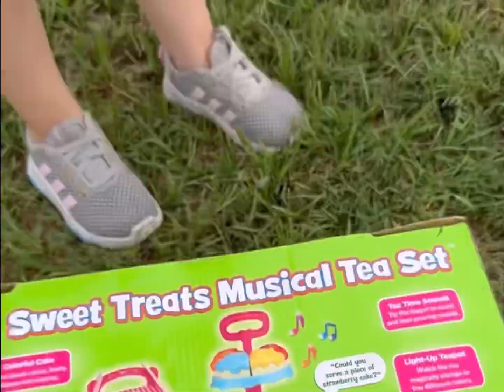First farrier day! How will she do?